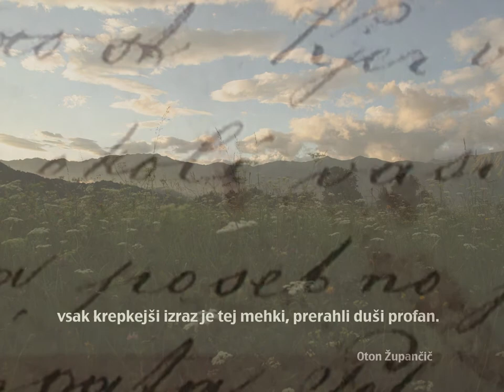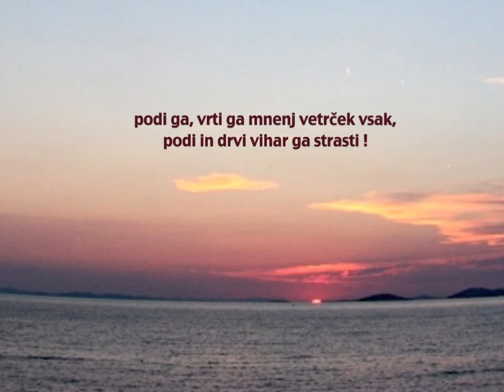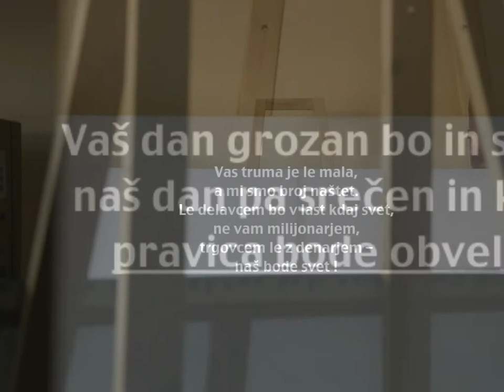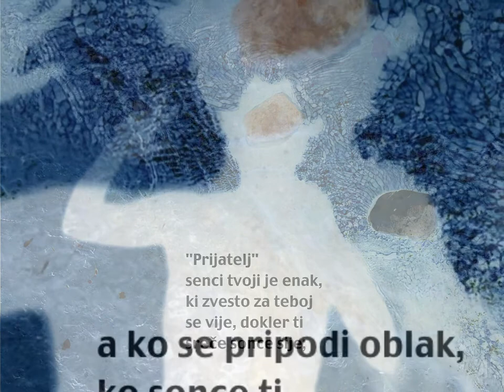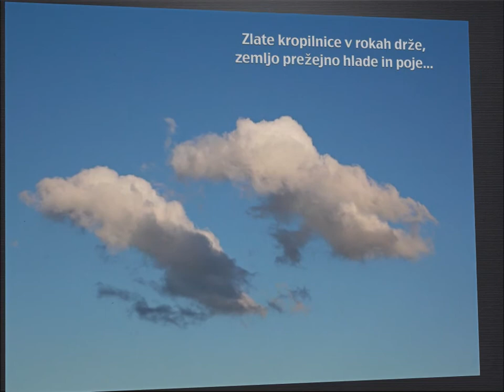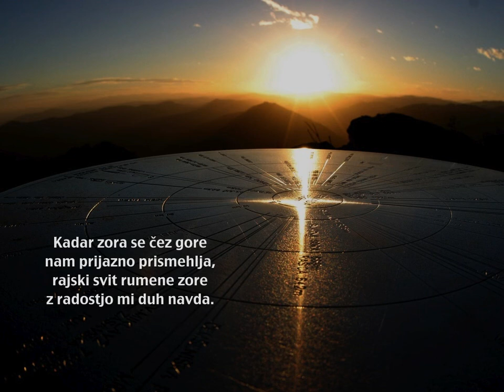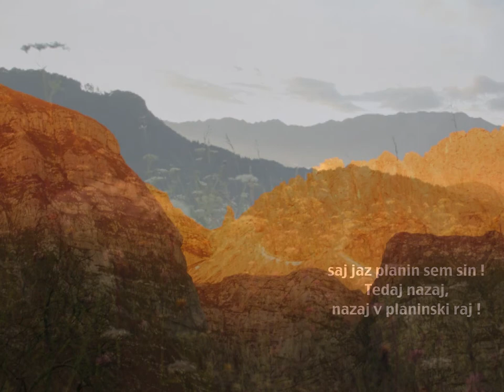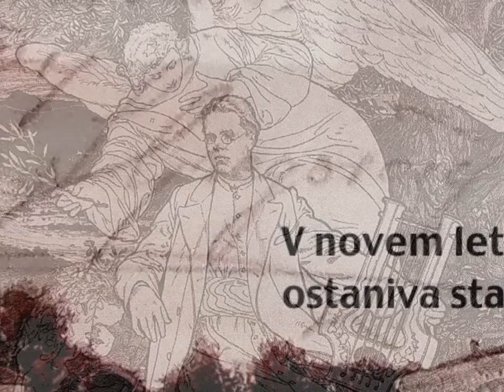Lado Jakša: Simon Gregorčič, multivizija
Ob kulturnem prazniku 2021

Pripravil Lado Jakša v sodelovanju s

Cankarjevo knjižnico Vrhnika, Glasbeno šolo Vrhnika, Osnovno šolo Ivana Cankarja Vrhnika in Zavodom Ivana Cankarja za kulturo, šport in turizem Vrhnika.